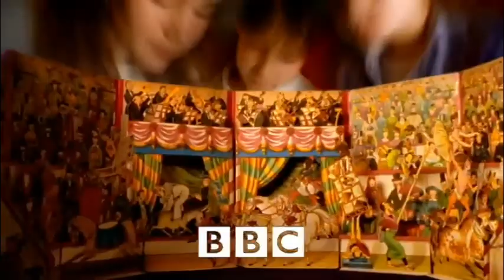24 May 2024